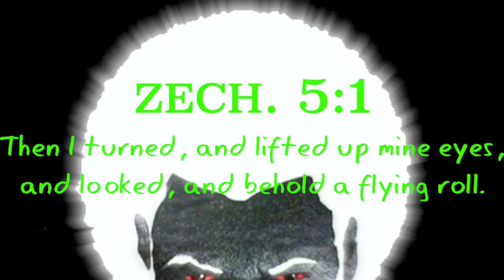Man Films Silver-Colored, Sphere-Shaped Chariot From His Yard Over The City Of San Diego